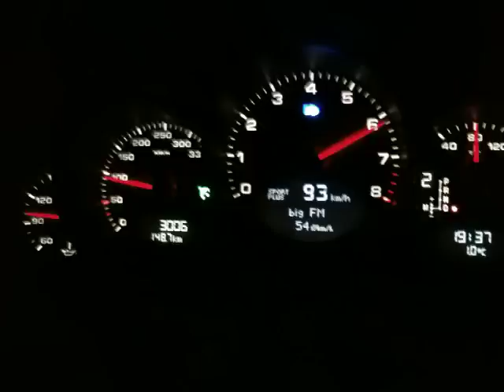Porsche 911 Carrera Targa 4S Launch Control 0 auf 170 auf 0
Mehr als das was im Titel steht gibt's glaub nicht zu sagen ^^